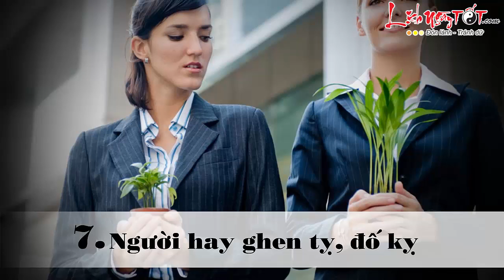8 kiểu người dễ khiến đời bạn rơi xuống vực sâu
8 kiểu người dễ khiến đời bạn rơi xuống vực sâu

Nội Dung:
8 kiểu người dễ khiến đời bạn rơi xuống vực sâu
Những người bạn gặp gỡ, quen thân xung quanh có tác động rất lớn tới cuộc sống của bạn. Có những người mang tới niềm vui, nhưng cũng có người khiến bạn liên tục gặp rắc rối. Cùng lịch Ngày Tốt điểm danh 8 kiểu người xấu có thể gây hiệu ứng tiêu cực cho cuộc sống của bạn, nên tránh càng xa càng tốt nếu như bạn không muốn bị họ “vùi dập” cuộc sống vốn an yên, hạnh phúc của mình.

8 kiểu người dễ khiến đời bạn rơi xuống vực sâu